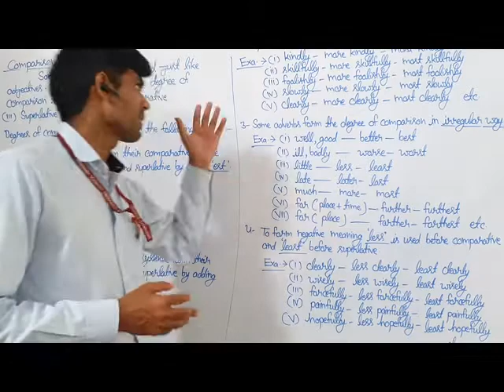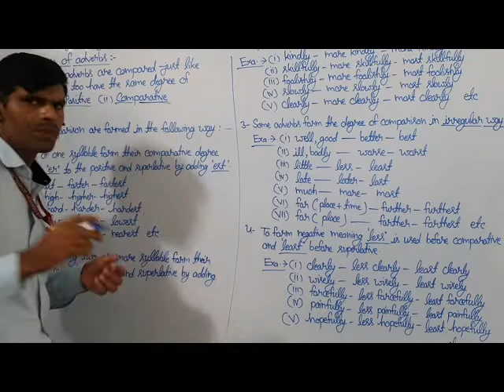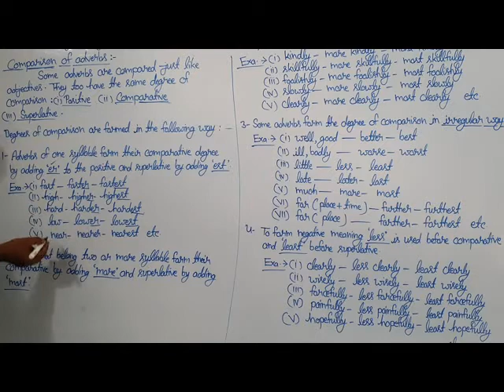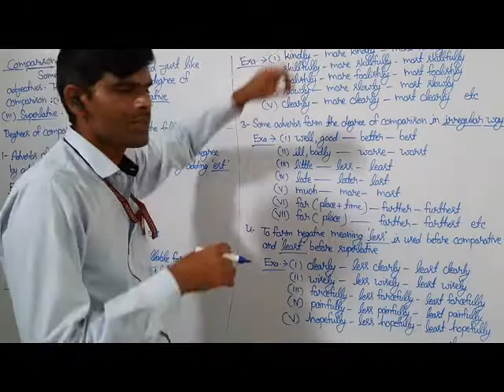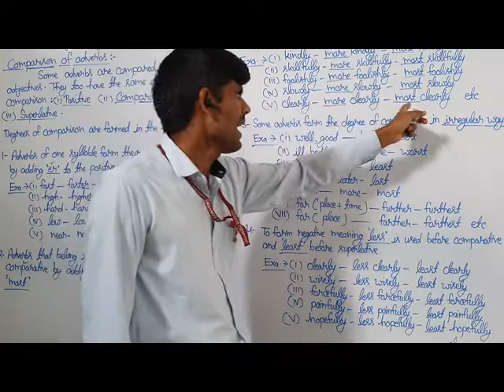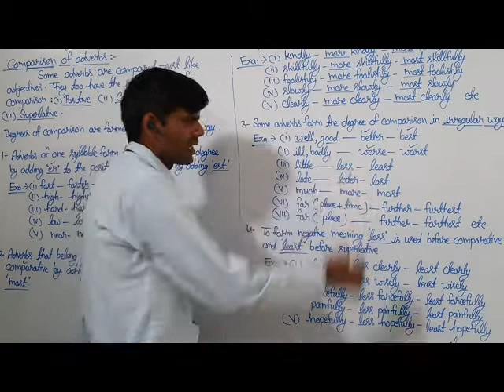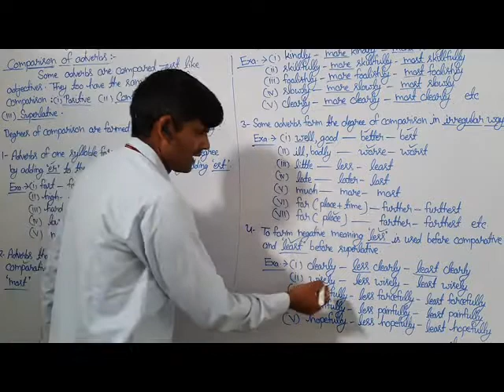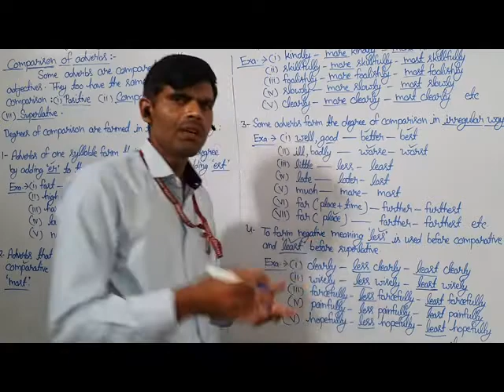Eng grammar Adverb part 4 for class 4th to 8th